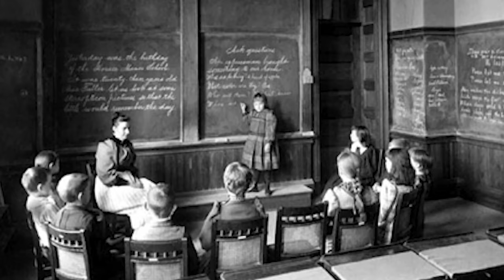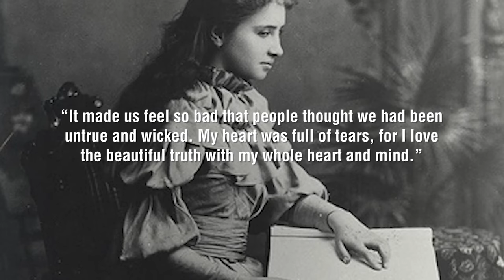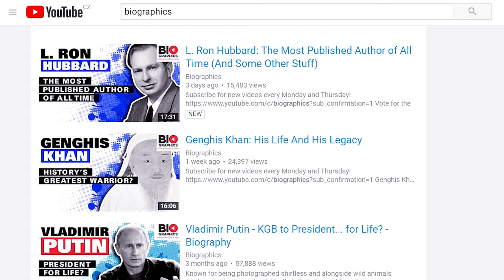Helen Keller: Beating Incredible Odds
At the age of seven, Helen Keller was described my family members as a little monster. She threw temper tantrums, attacked people and had terrible personal habits. Yet, within a year, the deaf and blind girl had been transformed. She became teachable and that teaching untapped a level of genius - and determination - which saw her overcome her disabilities and achieve unimaginable success . In this week’s Biographics we explore how Helen Keller beat incredible odds to become an inspiration to the world.

Biographies by the book, get Helen Keller's biography from Amazon